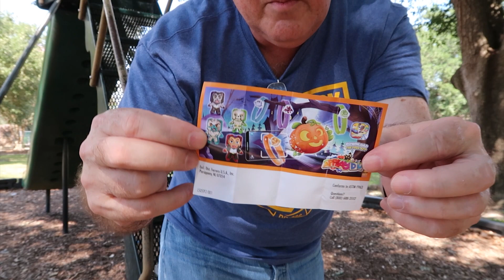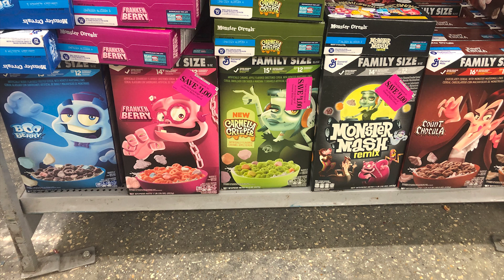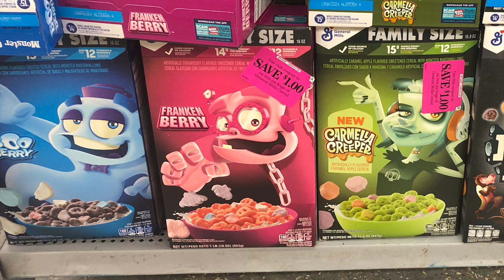215 the Search for Spooky Snacks and Stuff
It's September and you only have about a month to get your Halloween plan ready, so Look Dat is going around finding places that still have Halloween stuff out even though they're putting out Christmas stuff already...